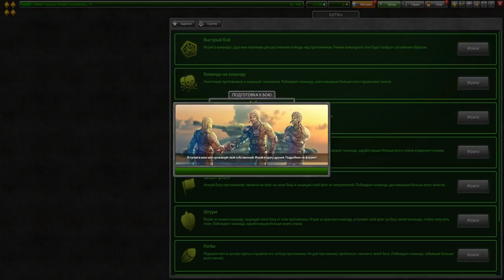МИКРОПРОКАЧКА ДО М3 ВООРУЖЕНИЯ НА КАПИТАНЕ l НОВАЯ ЦЕЛЬ БЕЗ ДОНАТА В ТАНКАХ ОНЛАЙН